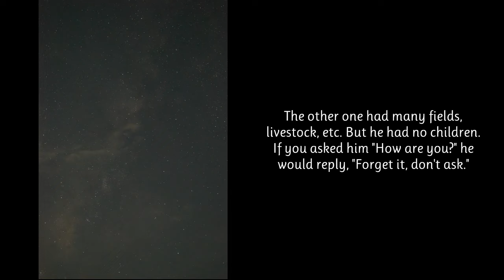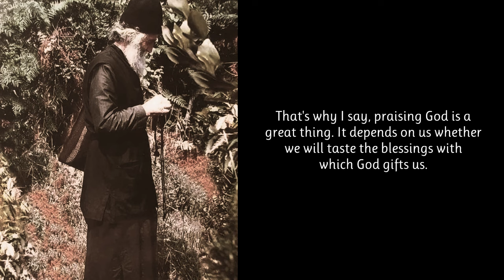Grumbling and complaining is a curse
Short Catechism: St. Paisios the Athonite